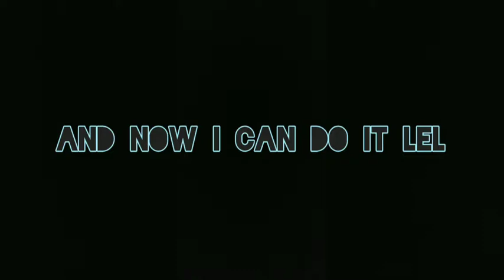(WORKING)Fastest way to get easy cash solo in JAILBREAK!?!?